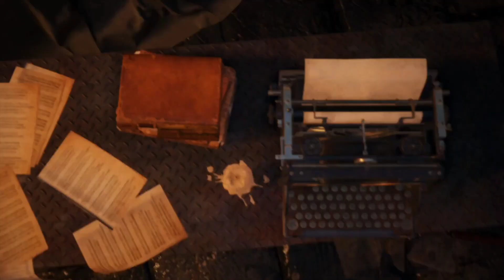Resident Evil 4 Remake - DLC Separate Ways | Chapter 5 | PS4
hello friends, GAMEON is here with Resident Evil 4 remake DLC separate ways game play

Here we will play the game from Ada Wong's point of view filling in the unanswered questions posed in the main story. See the other side of the story through her eyes as her mission, and her destiny, intertwine with Leon Kennedy for the second time.
let's see what really happened in chapter 5